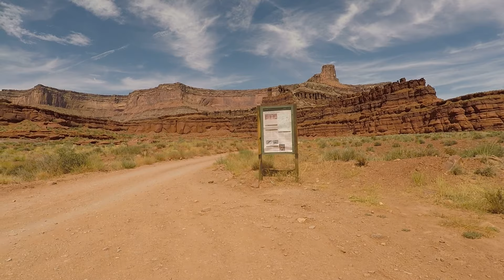Shafer Trail August 2019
Sorry, had to use music (youtube's) my GoPro was making this horrible squeak at every bump and there were a lot of bumps!

The entire drive up from what is considered the beginning of the Shafer Trail to the top (Canyon Lands Grand Viewpoint Road).  The breaks in the edit are where I wait for people or thank people for waiting for me or pictures of the insane views.

If you're scared of heights this could be a hard trail for you, but you'll be glad you did in the end.